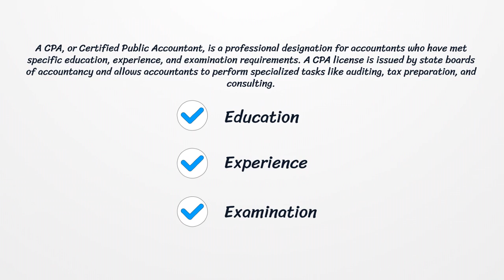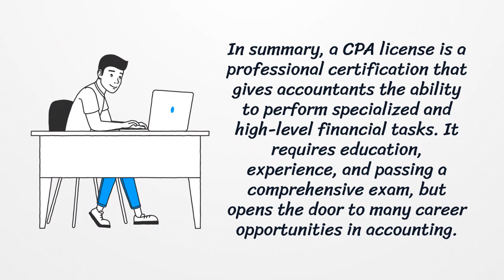What is a CPA License?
A CPA license, or Certified Public Accountant license, is a professional credential that allows accountants to provide specialized financial services, such as auditing, tax preparation, and consulting. To obtain a CPA license, candidates must meet education and experience requirements, pass the rigorous CPA exam, and maintain ongoing professional standards. It’s a highly respected certification in the accounting and finance industries. Also check our website for more information about licensing process.